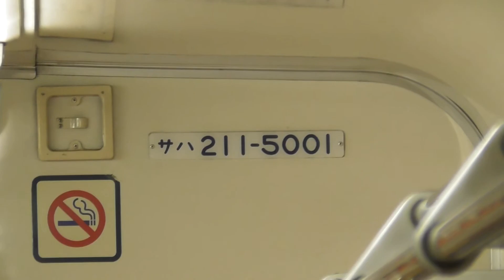JR東海211系5000番台海シンK3編成のドア開閉シーン